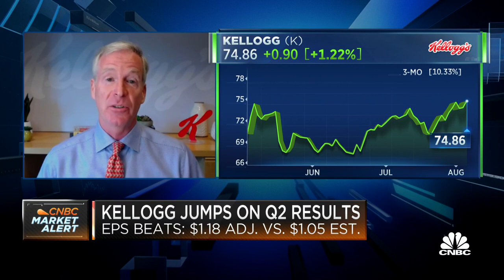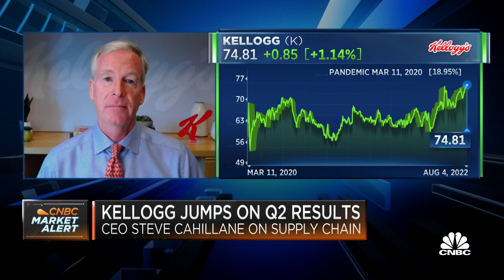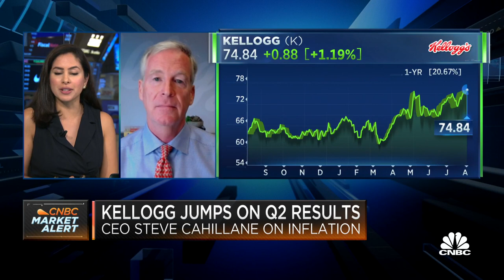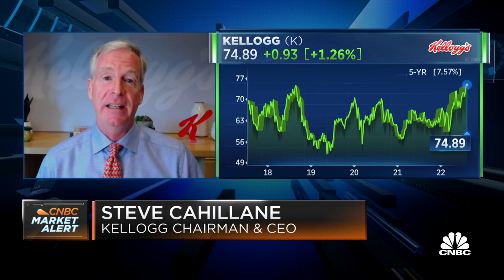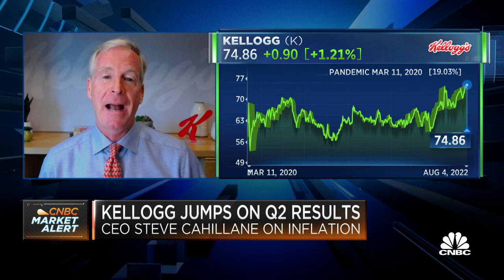It's been quite a rebound in cereal, says Kellogg chairman and CEO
Steve Cahillane, Kellogg chairman and CEO, joins 'Squawk on the Street' to discuss the company's quarterly earnings results, how supply chain pressures have fared and what gives Cahillane confidence in upbeat future guidance.